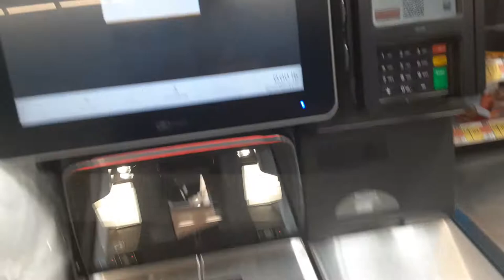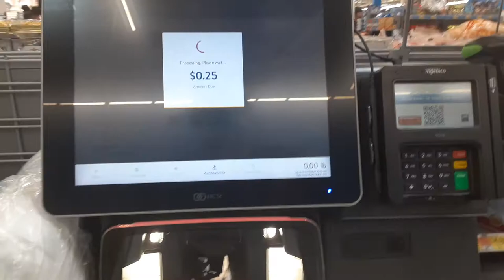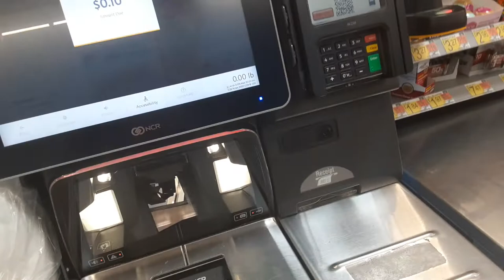paying with change am broke need Donations